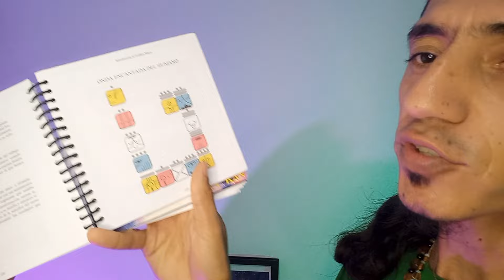Kin 200 - Sol Entonado Amarillo 💛 | 08 Mayo 2024